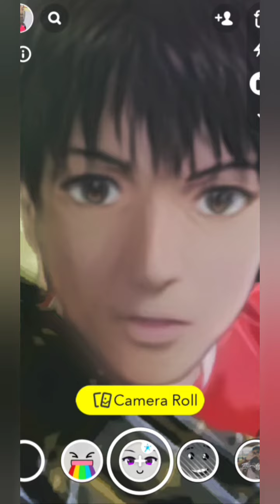Anime Face application Snapchat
Snapchat available in Play store